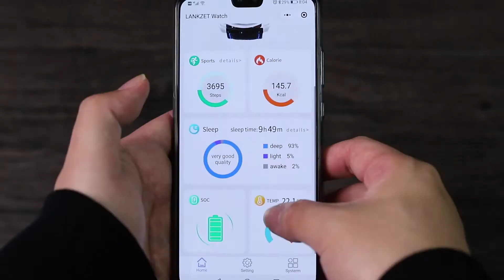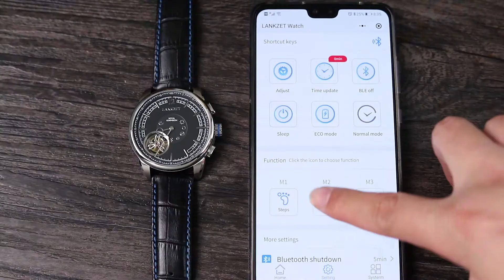BIDONNAGE : UN TOURBILLON QUI SE PIQUE DE CONNEXION • Affordable Tourbillon Smartwatch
(english below)

❑❑❑❑ L’ARNAQUE DU JOUR : magnifique enfumage que cette smartwatch à tourbillon et quantième perpétuel (séquence « Rock’n’Horl 2020 » : Business Montres du 25 février) ! Un article assez ironique, qu’il fallait bien sûr lire au second degré, mais la sagacité de nos lecteurs n’a pas de limites : certains d’entre eux, intrigués par cette offre, ont très vite repéré l’arnaque. En fait, le tourbillon proposé par l’équipe new-yorkaise Lankzet n’en est pas un ! C’est un simple composant mécanique qui ne règle rien et qui tourne pour le plaisir des yeux quand il est remonté par la couronne. Une des images présentées sur Kickstarter dévoile incidemment la supercherie (ci-dessous). Même sur la vidéo, on a du mal à repérer la farce. Comme personne n’a encore vu la montre (60 contributeurs pour près de 22 000 euros souscrits), il faudra vérifier tout ça lors de la livraison. 370 euros le faux tourbillon dans une montre connectée à 50 dollars : on vit une époque formidable…

UNE MONTRE RÉVOLUTIONNAIRE, À LA FOIS TOURBILLON ET MONTRE CONNECTÉE
La mécanique automatique au service d'une smartwatch de luxe...

Lankzet announces the launch of their latest - Affordable Tourbillon Luxury Smartwatch
Lankzet recently launched a truly revolutionary new timepiece, a luxury Smartwatch that takes the exquisite tourbillon mechanical watch design and integrates it with cutting edge smartwatch functionality for an incredible combination of tradition and innovation. Now, the precision and intrigue of automatic mechanical tourbillion timekeeping is affordable for anyone. Available now on Kickstarter
As any watch aficionado knows, a Tourbillion is a method of increasing the accuracy of mechanical watches by mounting the escapement and balance wheel of the movement in a cage that rotates continually around its axis. This method negates the effect that gravity has on the watch balance springs and provides more accurate timekeeping. When viewed through the glass, the effect is stunning – a perpetually moving delicate mechanism that is both beautiful and functional.
Tourbillion watches are difficult and time consuming to make, which increases the cost. But now, Lankzet has created an incredible watch that combines the best of the traditional and the modern – an affordable mechanical watch with a classic design and intelligent smartwatch features.
 “Generations of watch lovers have marveled at the beauty and complexity of Tourbillion watch complication. The intricate perpetuation of its movement is hypnotizing and inspiring. With Lankzet, our goal was to join the mechanical beauty of the Tourbillion with the intelligent functionality of modern smart features. The result is functional beauty that anyone can appreciate.” – Puble, CEO Lankzet
The Lankzet design is a stylish standout with carefully considered details: Low profile, 12.2mm slim shape, ergonomically shaped 316L Stainless Steel Frame all protected by a scratchproof and virtually unbreakable Sapphire crystal glass. But the Lankzet Tourbillion is more than just a timekeeper, it is fully integrated with a powerful app to provide a suite of useful smart features such as the perpetual calendar, battery life indicator, innovative games, moon phase, and more indicated using the mechanical hands of the watch in a way that can be read easily at a glance.
With their latest release, Lankzet has demonstrated that modern smart features and traditional watch craftsmanship can coexist. Their approach to watchmaking combines the best of the traditional and modern in a stylish design that fits perfectly with modern active lifestyles.